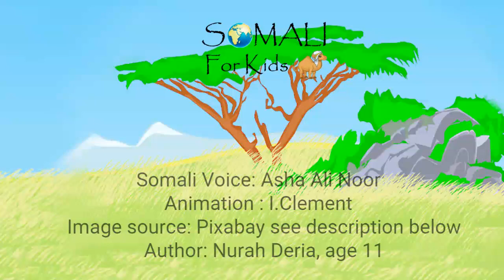Amiirkii (The Prince) - Ep 14 English Sub Sheeko Soomali Stories Somali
Somali For Kids would like you to Watch our sheeko

Sheeko ay quortay Nurah Deria , Age 11 ! Our winner's story!

for more stories and information. Also available as an app

Fun way for kids or adults to learn Somali and enjoy Somali stories some traditional, some adapted.

Voice: Asha Ali Noor, Animation: Isabelle Clement : Nurah Deria

Credits source:

Images - Pixabay/Shutterstock